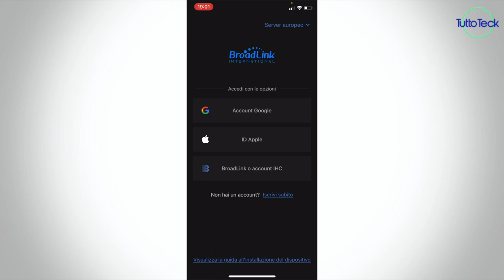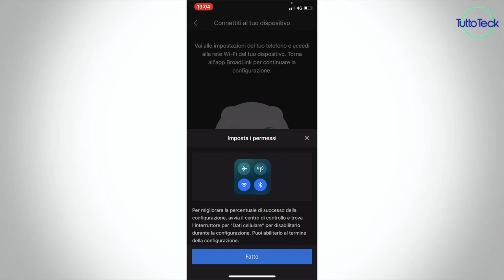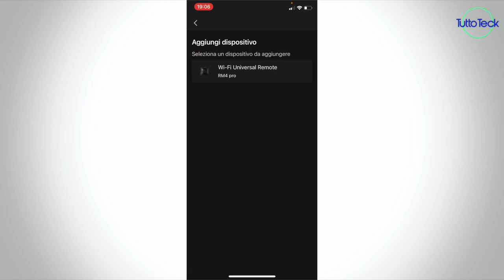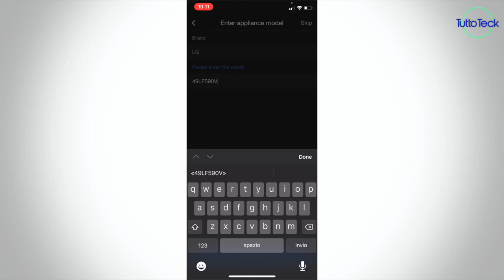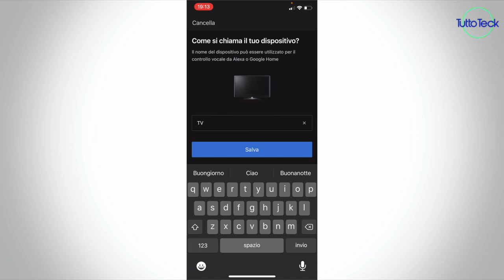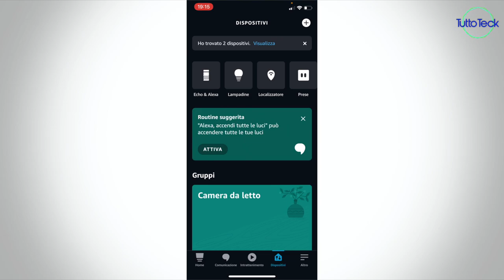BROADLINK RM 4 PRO, UNBOXING CONFIGURAZIONE, ULTIMA POSSIBILITA', CI AVRA' SORPRESO? ITA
✰BROADLINK RM 4 PRO